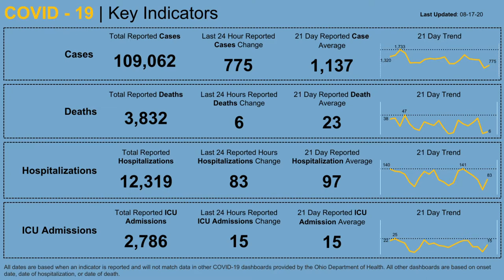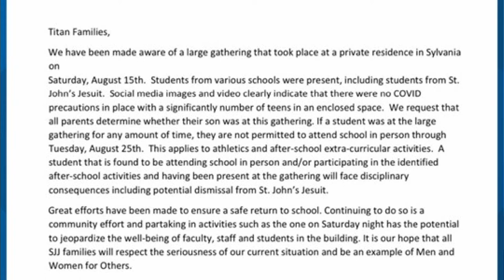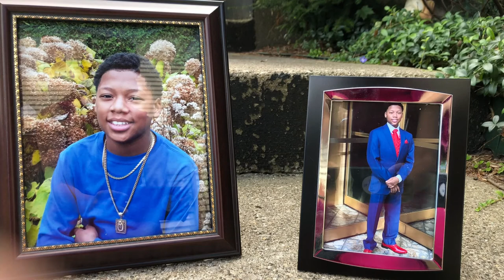Toledo libraries open, St. John's cracks down on distancing | Northwest Ohio Top Headlines: Aug. 17